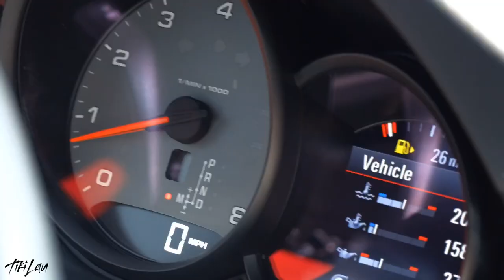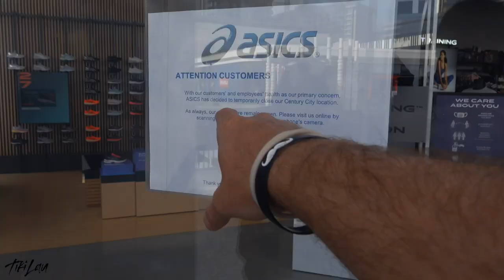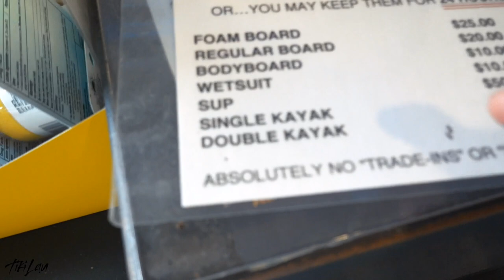MIKE TYSON'S FIRST OFFICIAL SONG | TIKI LAU VLOG #1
LINK TO MIKE TYSON OFFICIAL SONG (PRE SAVE NOW)

We will randomly select 5 winners from the comments.

Winners will be announced 10/20 in our next Vlog.Be sure to pre save mike tyson!

Welcome to Tiki Lau vlogs. We release new vlogs every week TUESDAY @ 2:30PST.

And new music every month on the 22!

All music created by: Tiki LauLink to song: